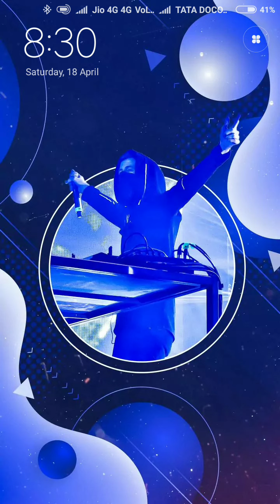Kha Gya Doga || Part-3 || Doga Comics || Raj Comics